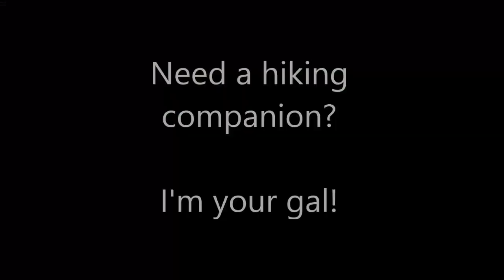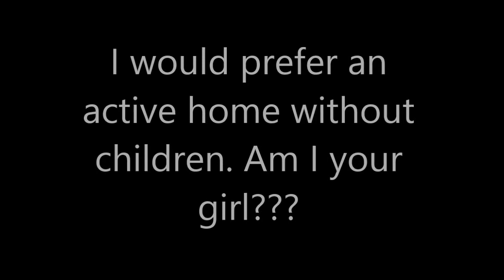Poppy-ID#A583160 - Available at the Humane Society of Missouri's Macklind Ave Headquarters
Poppy is a three-year-old spaniel mix looking for her forever home. At just 25lbs, she looks like a miniature Golden Retriever! She's got all the energy and pep you could ever want, but she also enjoys a good snuggle.
Ready to go out hiking? Poppy will join you.
Ready to marathon Netflix in bed on a Saturday night? Poppy will be your steadfast companion. Wanna go to a dog park or somewhere with big crowds of strangers? Find another dog. Poppy is not down with that. She wants to be YOUR girl.  Your only girl.
Poppy can be fearful of strangers and new situations, but she is much more confident when she is with a person she trusts. She'll need a patient owner who will take time to show her that the world is a wonderful place and that not all strangers are bad.  Poppy can do well with other aloof animals when introduced properly, but she'd really prefer to be the only pet in the home. Poppy would also do better with older children, or no children at all.
Poppy is in the Foster-to-Adopt program with an HSMO employee. If you're interested in adopting Poppy, please visit HSMO's Macklind Ave.